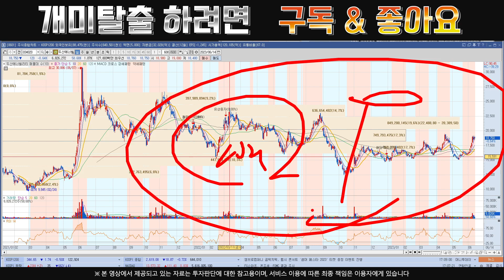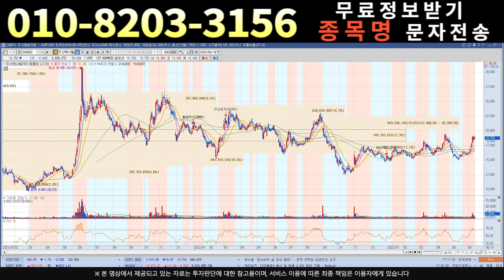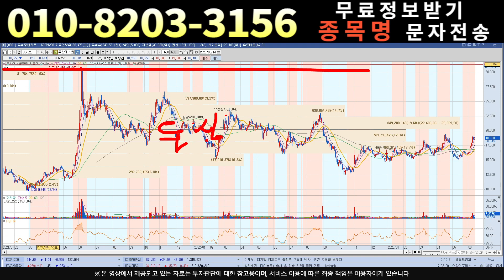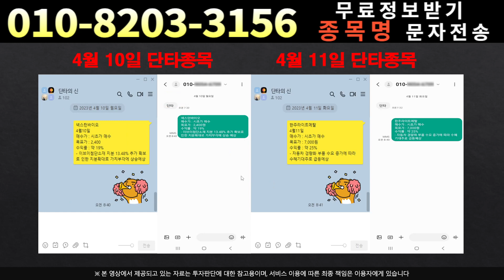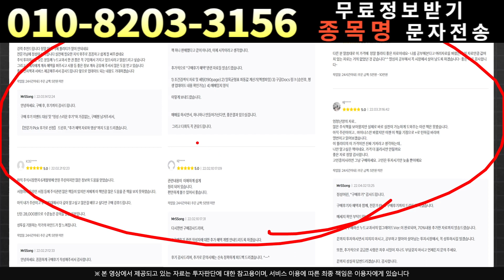[주식]두산에너빌리티 - 세력 뒤통수 치는법!!!중도 포기란 없습니다